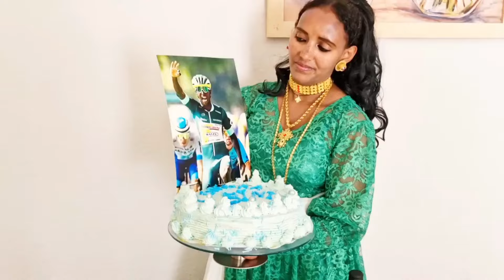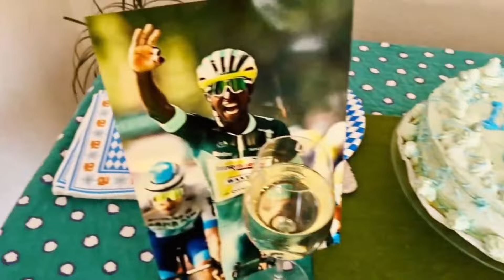ቢኒ ምስ ወለዱ ክራኸብ ከሎ || Selam TV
NEW ERITREAN MOVIE 2024   ‎‎‎ ‎@ZENATIGRIGNA   ‎@DehayTv1     ‎@zarafltet         ‎‎ ‎@solomedia9376     ‎@AlenaWaltaHager      ‎‎‎ ‎@tefetawitalkshow           ‎‎‎ ‎@fnanappinfotech           ‎‎‎ ‎@gereemunentertainment           ‎‎‎ ‎@zomaychannel     ‎@neshnesh_show           ‎‎‎ ‎@DrSharonWoldu   ‎@gDrar     ‎@DadiMami           ‎‎‎ ‎@maggyshow     ‎@yikealotv           ‎‎‎ ‎@HDMONANEBARIT           ‎‎‎ ‎@MonicawitNebelballMedia     ‎@gualkeren           ‎‎‎ ‎@abiel-info-tv           ‎‎‎ ‎@DebeseyOrthodoxMezmur           ‎‎‎ ‎@MahedereTewahedo           ‎‎ ‎@bemnetnkhu5423     ‎‎ ‎@bahrnaentertainment1            ‎‎‎ ‎@MahderPro           ‎‎‎ ‎@MahdernaEntertainment           ‎‎‎ ‎@EriOneTouchEntertainment     ‎‎‎ ‎@mebredmedia3015           ‎‎‎ ‎@aledamedia1892         ‎‎ ‎@AwitaFqr     ‎ ‎@Dawittv     ‎@shalomhabeshalife       ‎ ‎@senaitabgeza6869        ‎ ‎@niemaathome     ‎@merutsbkti3788       ‎ ‎@MJdreamcontinues          ‎@fyoritube    ‎@familynzp           ‎@MamaGebar     ‎@TheSFamily3      ‎@ritienegasi7942      ‎@FamilytubeSdra      ‎@godolyastube4733        ‎@romashowdani3493      ‎@EriTVEritreaOfficial   ‎@MaraEntertainmentEritrea   ‎@BurukTv  @StarEntertainmentEthioEri